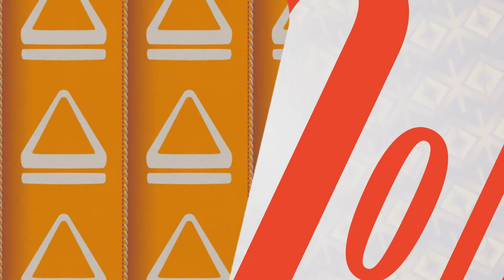¡Hola! El Día de las Velitas en Vancouver